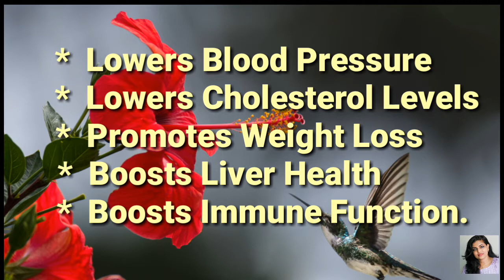Skin Clear ആകാനും മുഖം തിളങ്ങാനും ചെമ്പരത്തി ചായ || Health Benefits ||Glowing skin & Fast weightloss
Amazing Health Benefits of Hibiscus Tea

Reshma Sumith♥